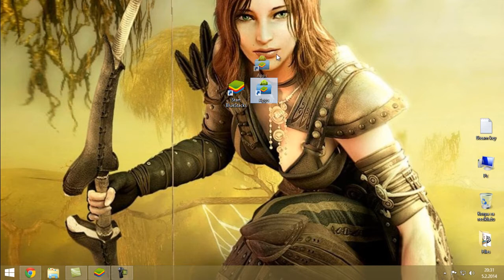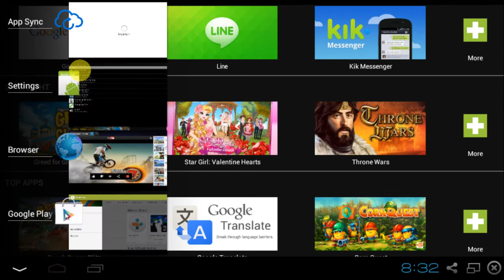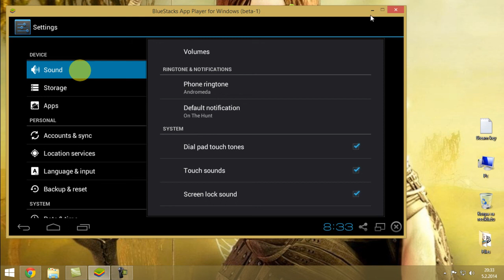Kako igrati android igrice na PC-u (Tutorial)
Pratite korake i to je to!!!